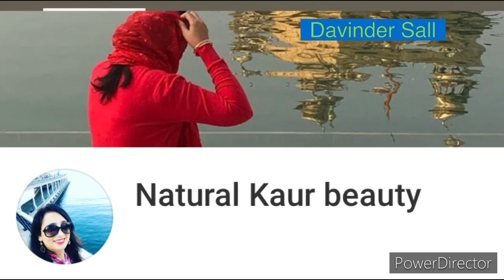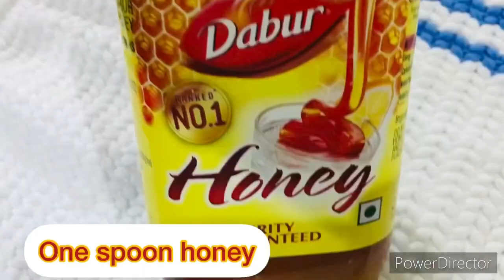Honey से चेहरे को कैसे चमकाएं 💎 Japanese secret to Whitening Skin & Get Rid of Pigmentatio, dark...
Honey से चेहरे को कैसे चमकाएं | Japanese Secret to Whitening Skin Get Rid of Pigmentation , Dark spots to get a fresh complexion

Hi friends
    Aaj ki video me Maine apse honey ki remedy share ki hai. Jo aapki skin colour ki clear & bright karegi.

Quiers-

face pack,
winter face pack,
face pack for winter,
face pack for winter season,
dry skin, Instant Fairness face pack, beast face pack for glowing skin,
face pack for dry skin, dry skin face pack, skin care in winter at home,
winter face mask, winter skin care routine for dry skin, winter face pack for dry skin, homemade face pack,
home remedies for dry skin,
tips for dry skin in winter, honey face pack, honey face mask,
instant fairness,
glowing skin face pack,
beauty post
Summer face pack

coffe for skin brightening,
coffee diy face mask,
coffe face mask,
coffee for damaged skin,
remove dark circle,
coffe foe skin whitening,
Skin Whitening With Coffee
Facial, get permanent fair skin,
Spotless
Skin, Get Fair skin,
Coffee, Coffee Facial,
Permanent Skin Whitening,
Glowing Skin,
SHORT TIME SECRET, Coffee Face Scrub,
fair skin home remedies,
How To Do Coffee Facial At Home,
coffee face wash,
coffee face pack,
clear glowing skin,
face mask for glowing clear skin

Your acknowledgement and agree that Daily Health Tips Channel is not liable for any loss or damages which may be incurred by you as a result of the availability of that information.

Davinder  sall ❤️